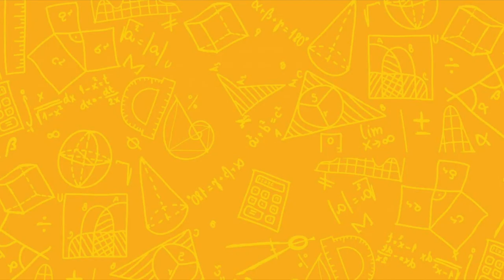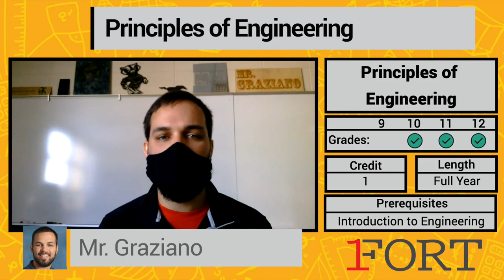FAHS - Principles of Engineering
The intent of the STEM course is to provide students with a more in-depth understanding of the challenges and requirements it takes to be an engineer. Students who complete this course will know and understand what it takes to develop solutions and be a productive member of a team. They will apply science concepts primarily dealing with physics to assist them in their design challenges that mimic challenges currently faced by working engineers. Finally, students will not only be problem-solving but they will be doing it in a hands-on manner using the resources available in the various Fort Atkinson Technology Facilities.
Topics include:
Gantt and Flow Charts
Mechanisms
Fluid Power
Electrical Circuits
Gears
Analysis engineering
Problem Solving
Design and modeling
Industrial design
Upon completion of this course, students will receive an elective credit in technology education at Fort Atkinson High School as well as a science equivalency credit at Fort Atkinson High School